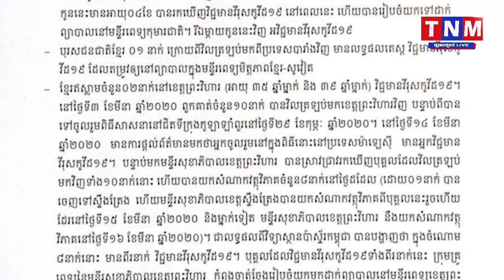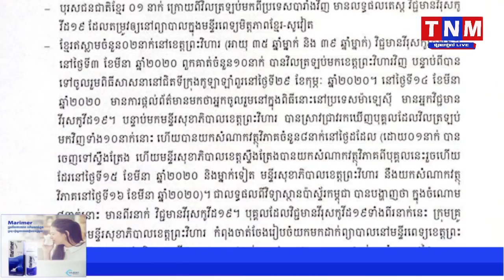រង្គោះរង្គើដក់មជ្ឍឹមបូពា៌! ស្លាប់ជាង៧០០នាក់ និងឆ្លងជិត១៤០០០នាក់ ដោយសារ Covid-19